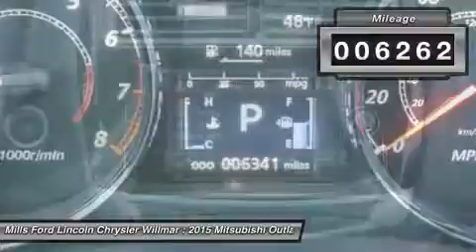2015 Mitsubishi Outlander Sport 3A160012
2015 MITSUBISHI OUTLANDER SPORT Willmar, MN
Stock# 3A160012

New Arrival! *4WD* *Priced below Market!* *Low miles for a 2015!* *Back-up Camera* *Bluetooth* *Heated Seats* Auto Climate Control *Satellite Radio* *Steering Wheel Controls* HD Radio *Aux Audio Input* Automatic Headlights Keyless Start AM/FM Radio *a Multi-Point Inspection* *Rear Spoiler* Rain Sensing Wipers Popular color combo! *This Mitsubishi Outlander Sport gets great fuel economy with over 30.0 MPG on the highway!* *Stability Control* ABS Brakes Satellite Radio *Please let us help you with finding the ideal vehicle.